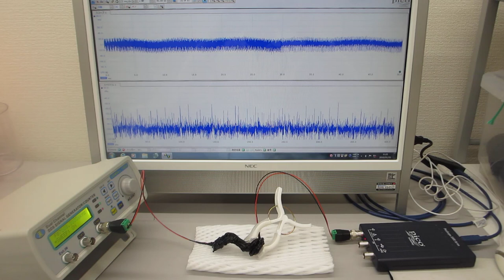超音波発振（スイープ発振）システム